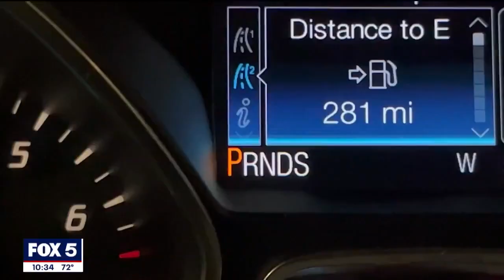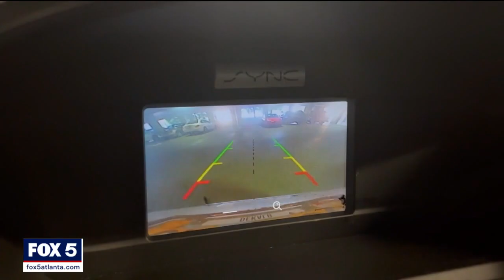Family mourning after toddler killed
A tragic accident claimed the life of a 15-month-old this week in Floyd County. Somehow, the toddler got behind a car that was backing up. The driver did not see the young child, and struck them. MORE